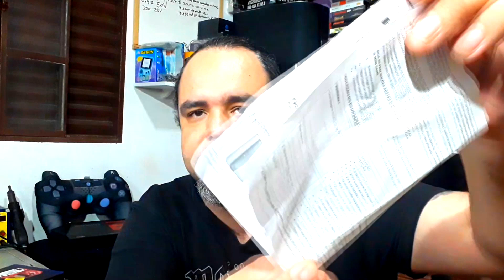REVIEW E UNBOXING DO PORTÁTIL SUP - 400 IN 1 - VALE A PENA COMPRAR EM 2020 ? BARATO MESMO ?